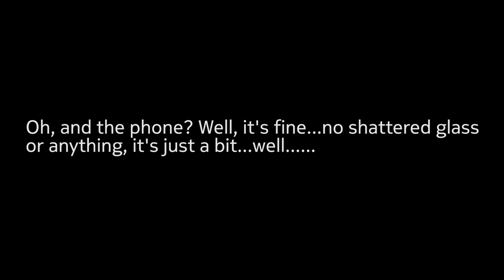Antur Stiniog - Crash on Drafft (Blue Route)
The reason for the crash is at that point, there's a steepish drop or a less severe rollable option to the right. I was aiming to go to the right, but with the wet ground and a bit too much speed, I ended up going over the drop anyway. With the bike behind me. Which I wouldn't usually recommend...